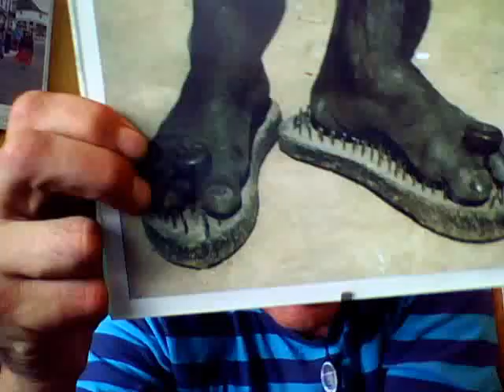Devotion to God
there seems to be a popular presumption among Christians these days that repentance means giving up on sin. but, according to numerous bible passages, it is impossible to give up on sin, no matter how hard you try.

back in the day, my Pastor had a different take on repentance than that which seems prevalent now - repenting meant trying to live according to Christ's example. the Golden Rule, not being judgemental, loving your neighbours, all that good gooey stuff that you don't even need to be be Christian to appreciate. anyway, my Pastor agreed with the premise that it isn't possible to stop sinning...